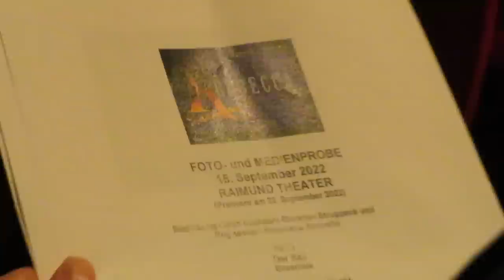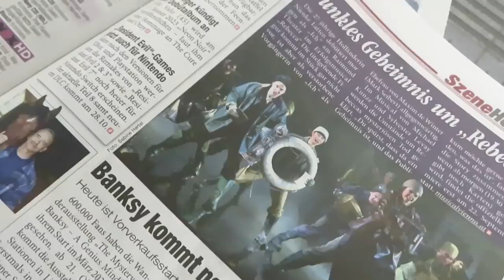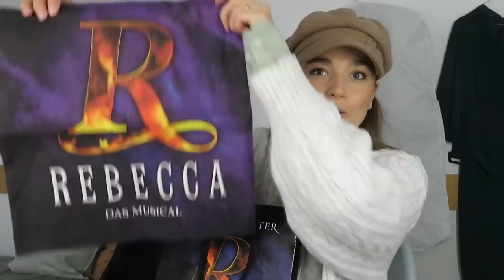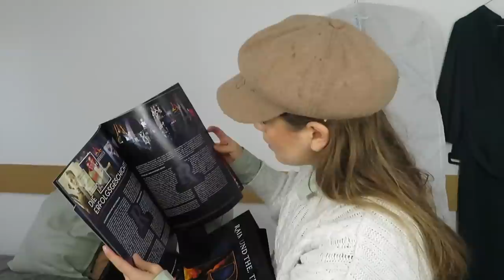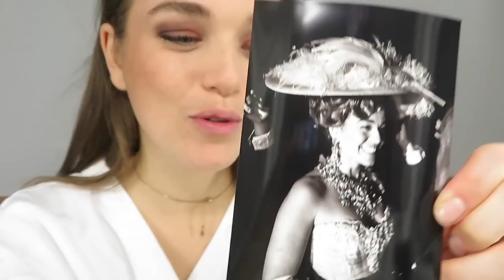VLOG #5 REBECCA das musical - PREMIÈRE